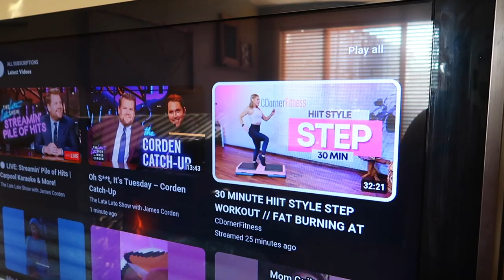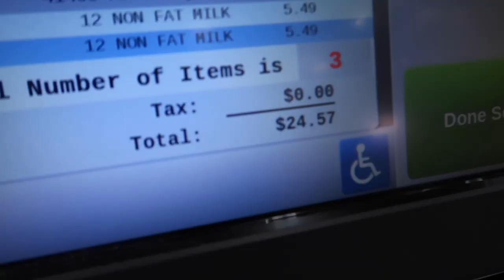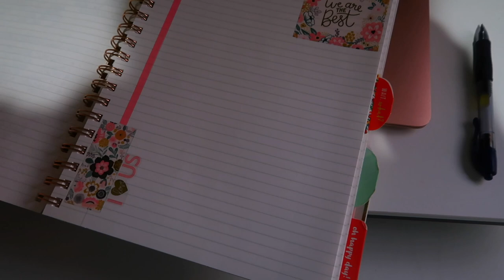STARTING OUT THE NEW YEAR TAKING CARE OF MYSELF | SELF CARE 2023 | SPEND THE DAY WITH ME 2023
Here's the YouTube Fitness channel that I've started following for my step aerobics workouts:

AMAZON FAVORITES:

LUG TRAVEL BAG:

MICROFIBER BEACH (TRAVEL) TOWELS:

GoPro HERO9 BLACK CAMERA:

Canon PowerShot G7X Mark II Digital Camera:

Monitor Stand Riser Desk Organizer:

Bookshelf for Desktop Storage:

ART MARKER SET:

CURRENT PHONE CASE:

FETCH APP -2000 BONUS points w/ REFFERAL CODE:
5KKJA